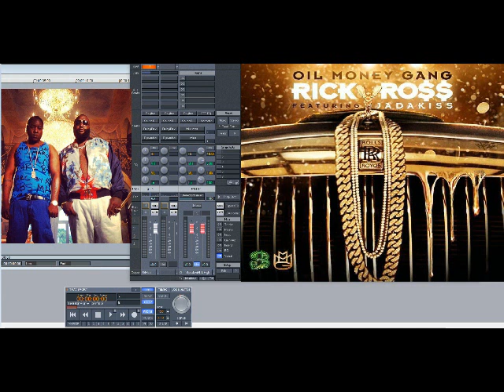Rick Ross ft Jadakiss – Oil Money Gang (Slowed Down)